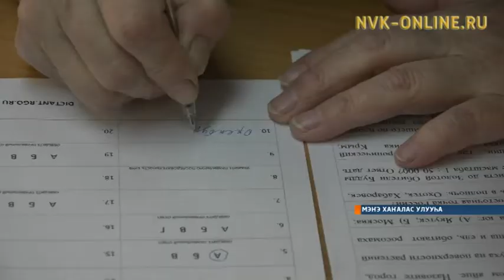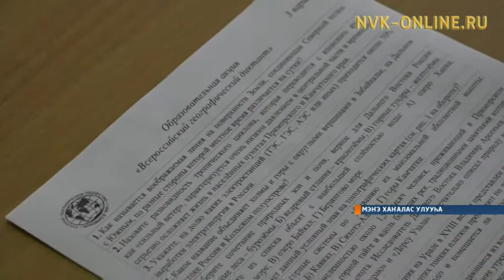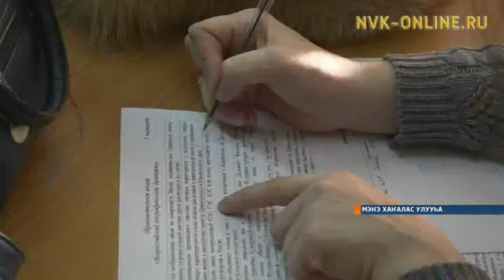Мэҥэ Хаҥалас олохтоохторо географияҕа билиини тургутар диктаҥҥа көхтөөхтүк кытынналар